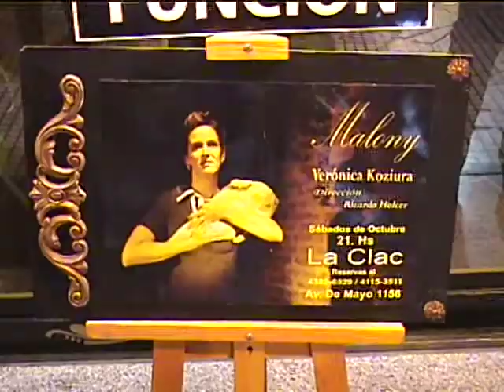La Sra. Malony - Dos planos.